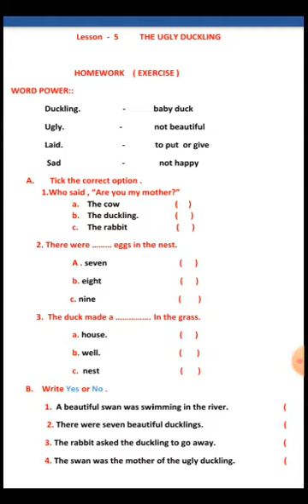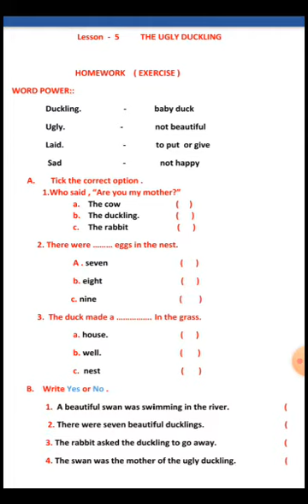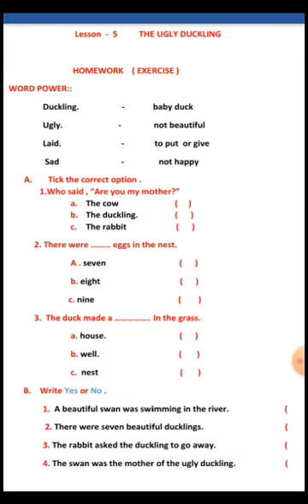Class 1 English VD-26